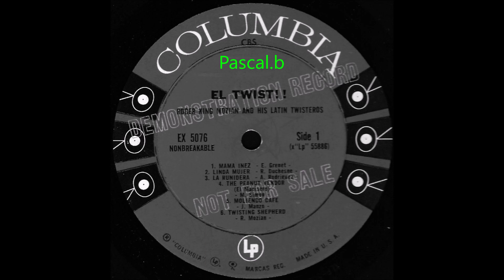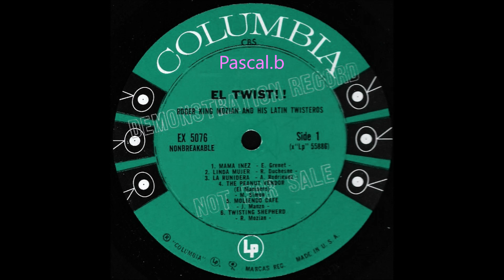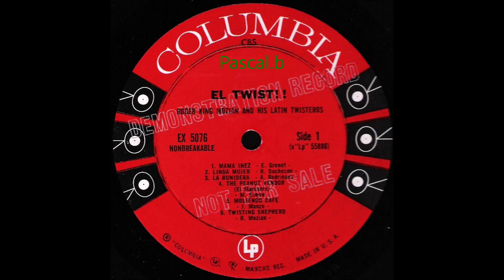Roger King Mozian - Twisting shepherd